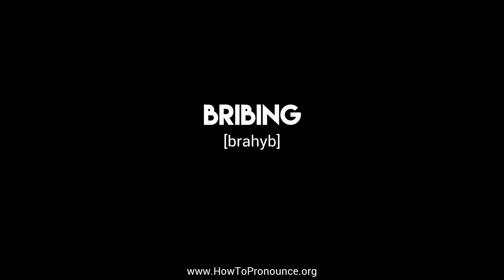How to Pronounce "bribing"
Learn the proper pronunciation of "bribing"